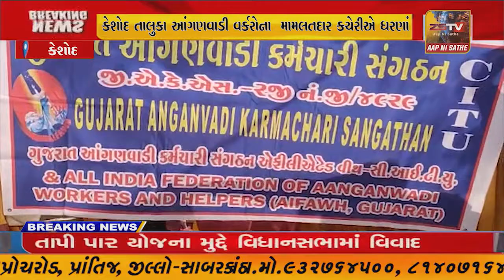કેશોદ તાલુકા આંગણવાડી વર્કરોના મામલતદાર કચેરીએ ધરણાં